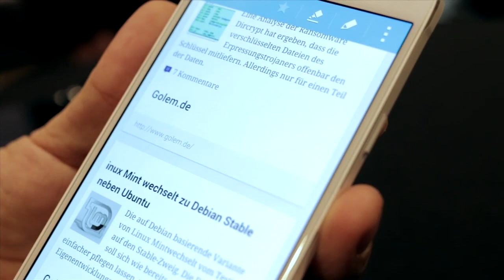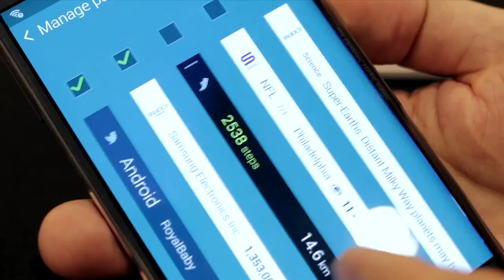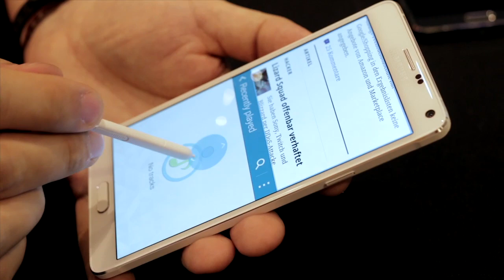Galaxy Note 4 und Note Edge - Hands on: Das Note mit der runden Ecke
Samsung hat mit dem Galaxy Note 4 ein großes Smartphone mit Stiftbedienung und mit dem Galaxy Note Edge ein Smartphone mit gebogenem Display vorgestellt. In einem ersten Kurztest zeigt Golem.de die wichtigsten Funktionen der Geräte.